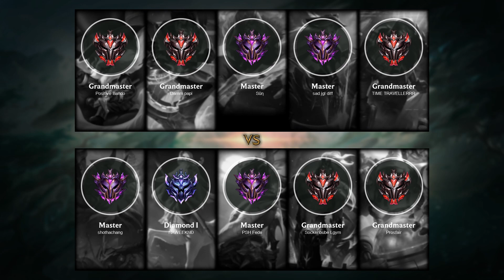Yone Mid vs Sylas - EUW Master Patch 11.6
Yone Mid played by PSH Fede, EUWMaster 115 LP

- Skin: Classic Yone
- Primary Rune: Fleet Footwork

Timeline:
00:00 Ban & Pick
00:15 Runes & Abilities
01:42 Gameplay
02:47 Get a SOLO KILL
03:16 Team FIGHT
03:50 Gameplay
06:43 Team FIGHT
07:11 Gameplay
09:35 Team FIGHT
10:03 Gameplay
11:00 Team FIGHT
11:28 Gameplay
13:20 Get a Double Kill
13:51 Get a SOLO KILL
14:17 Gameplay
15:10 Team FIGHT
15:37 Take down The Turret
15:58 Team FIGHT
16:21 Get a SOLO KILL
16:58 Team FIGHT
17:33 Gameplay
18:08 Team FIGHT
18:40 Take down The Turret
19:02 Gameplay
20:29 Get a SOLO KILL
20:56 Team FIGHT
21:22 Gameplay
22:24 Team FIGHT
23:16 Gameplay
25:07 Take down The Turret
25:28 Team FIGHT
25:55 End credit (Damage dealt and Runes Stat)